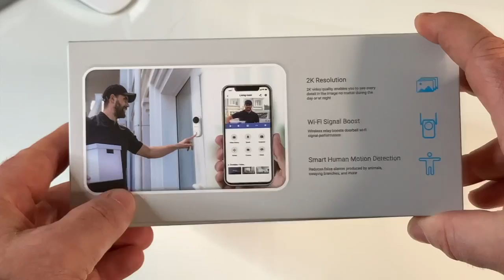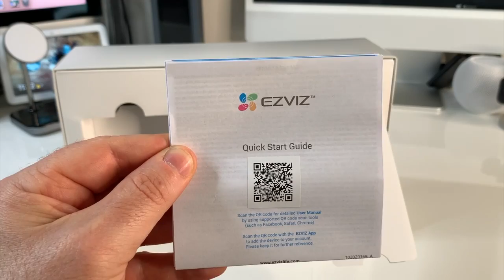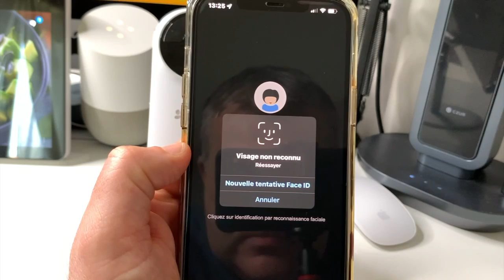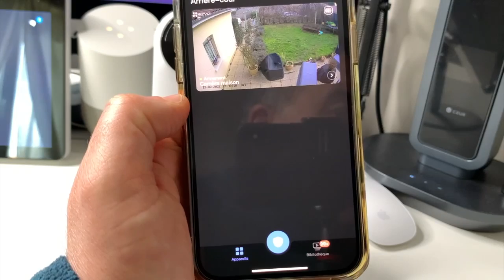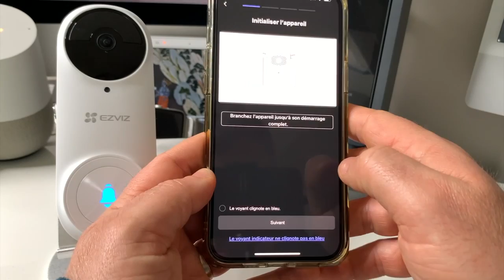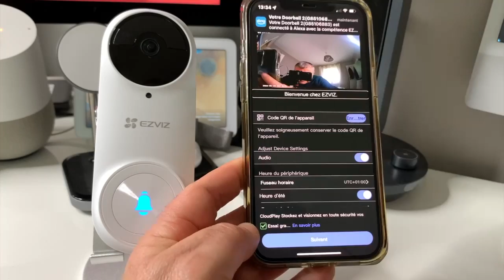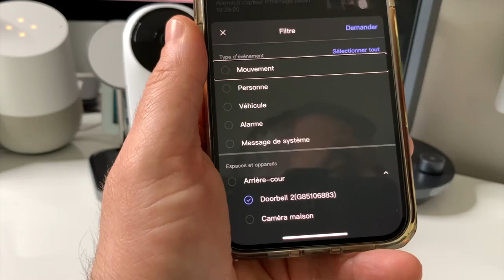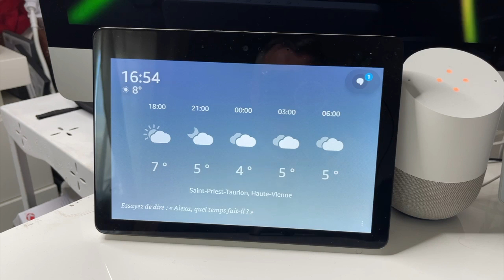Sonnette connectée EZVIZ DB2 : Dorbell sonnette vidéo accessible à tous installation rapide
Salut dans cette vidéo je vous présente une super sonnette connectée de la marque EZVIZ, cette sonnette est entièrement compatible iOS Android est complètement accessible avec VoiceOver et Talkback. Une sonnette connectée faisant office de caméra de surveillance pour 149 € c'est vraiment le top